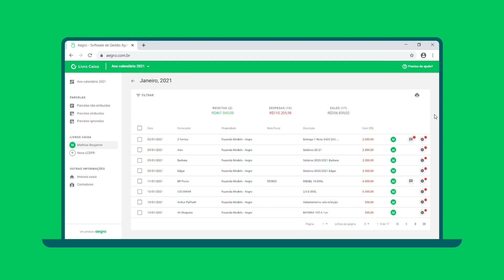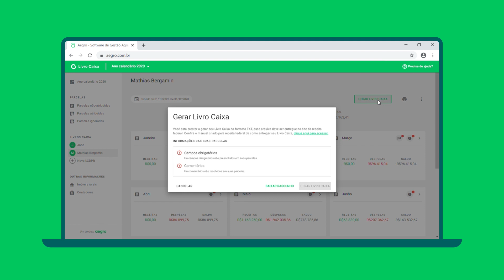Solução Aegro para o Livro Caixa Digital do Produtor Rural (LCDPR)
A entrega do Livro Caixa não precisa ser uma dor de cabeça! Neste vídeo, mostramos como o Aegro descomplica o cumprimento da sua obrigação fiscal.